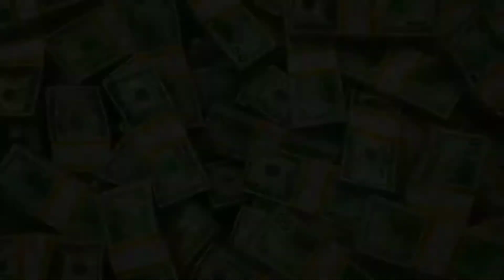TREND 😍 My Dream in 13 Second ⚡ Free Fire Trending shorts !! ff shorts !!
It really motivates me to make more awesome videos.